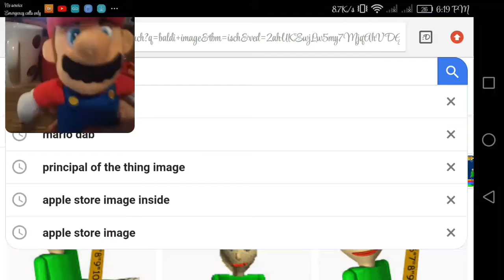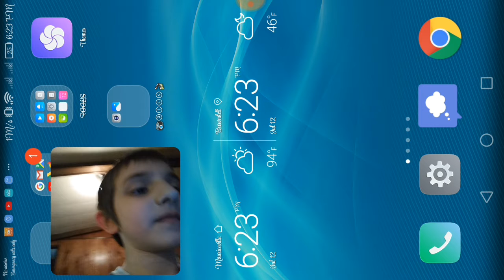Mario Shorts: This Is Why Mario Hates Memes.